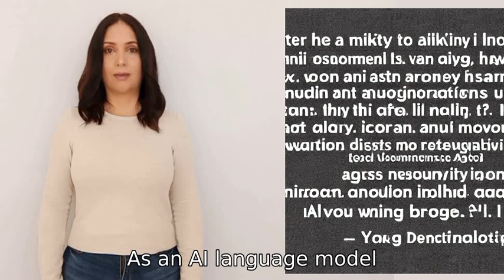If you could think, what would you think?